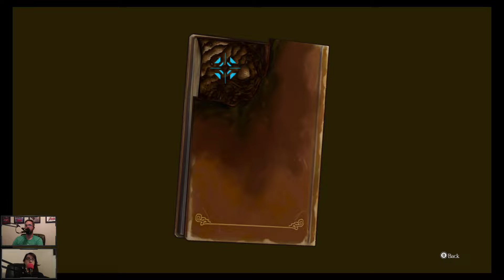Let's Play Great Ace Attorney Chronicles - 45: Burned Book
Chris and Michaela tackle a rookie lawyer's journey into complex judicial systems in The Great Ace Attorney Chronicles! We'll be going through both titles of the long-awaited port for titles that we've been missing for several years. Can we help Ryunosuke emerge victorious in some of the most topsy-turvy trials in the series?